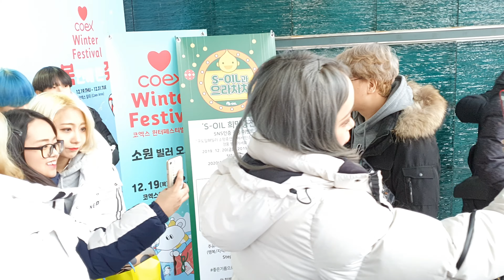2019년 12월 28일. DIANA💘, HONGDAE GIRLGROUP. S-OIL PROMOTION. #6. COEX.